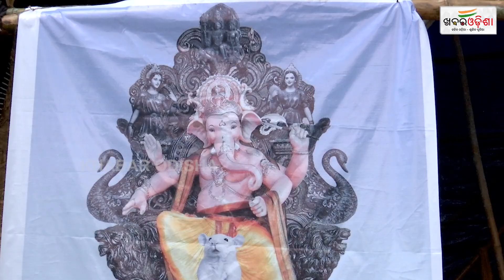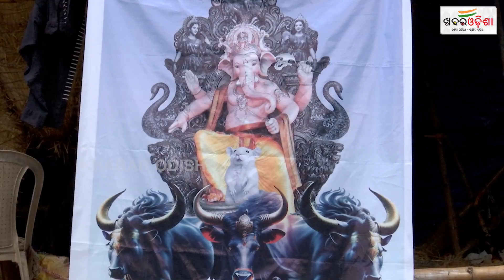46 Feet Tall Ganesh Idol To Attract Visitors In Bhubaneswar | Khabar Odisha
46 Feet Tall Ganesh Idol To Attract Visitors In Bhubaneswar | Khabar Odisha